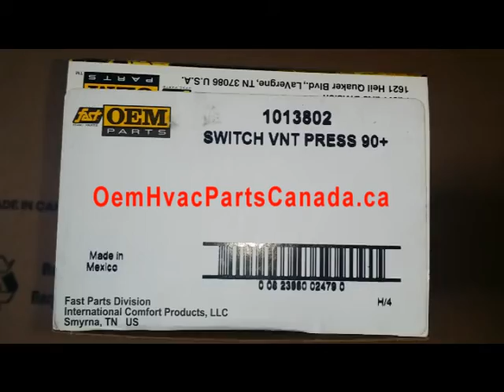ICP - Comfortmaker Pressure Switch 1013802 Honeywell IS20204-4015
Comfortmaker - ICP - Heil - Tempstar Pressure Switch

Part number 1013802 Airswitch 90+ Single Stage.

Also Honeywell model number IS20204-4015.